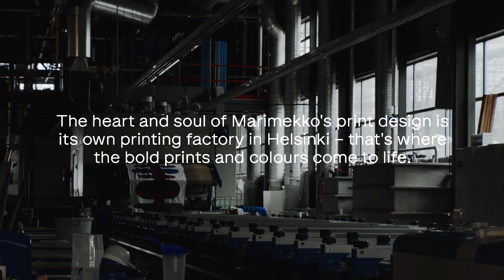MARIMEKKO 70 years of printmaking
Marimekko feiert 2021 sein 70-jähriges Jubiläum. 70 Jahre tolle Designs und Muster - 70 years of the art of printmaking.
Hier gibt es einen Blick hinter die Kulissen in der Fabrik bei Marimekko, wo die Drucke entstehen.
Marimekko ist eine der Marken, die es bei HARTOG in Berlin schon seit den 1950er Jahren zu kaufen gibt. Deshalb feiern wir dieses Jubiläum gerne mit und senden unsere Glückwünsche!